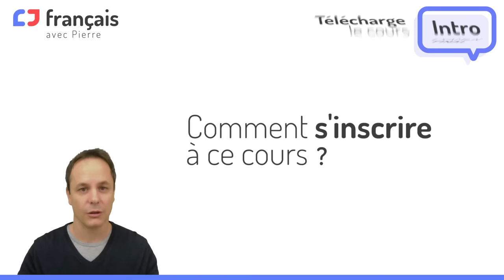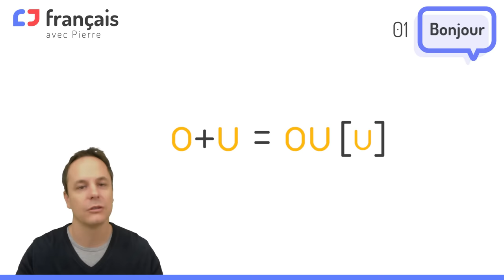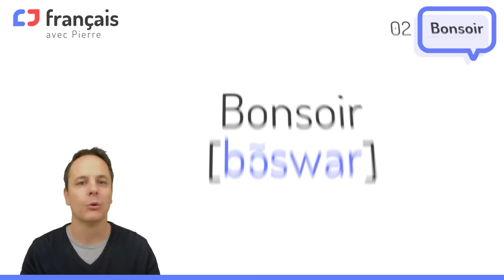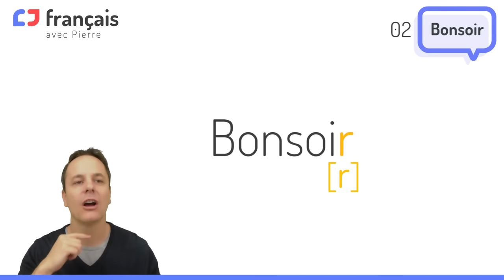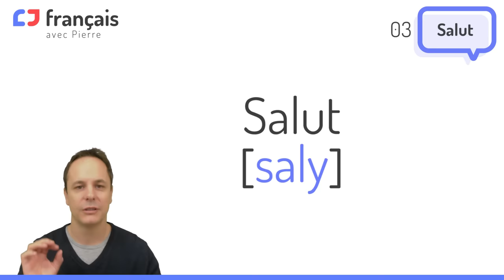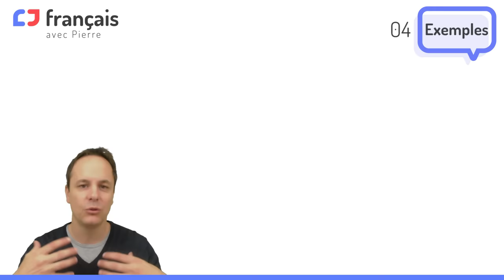Cours de Français Gratuit pour Débutants (1)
Cours de français gratuit pour débutants. Leçon 1 : BONJOUR !
Comment saluer en français et quelques principes fondamentaux du français.